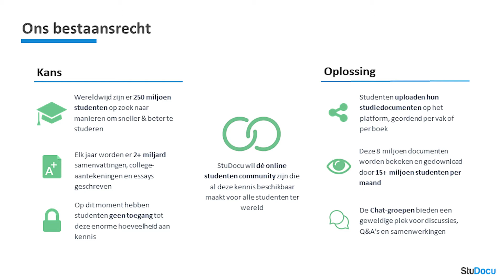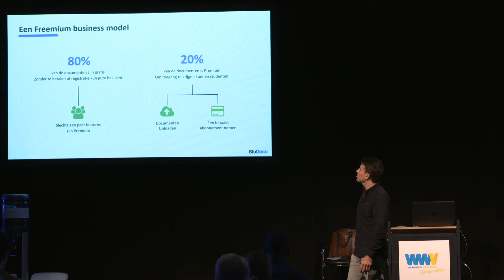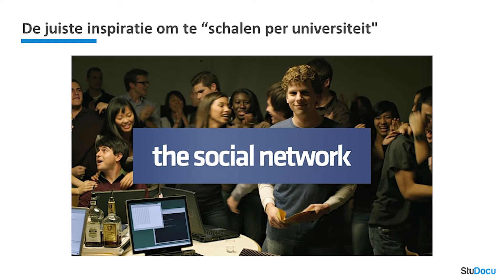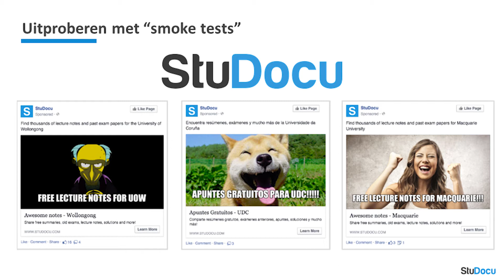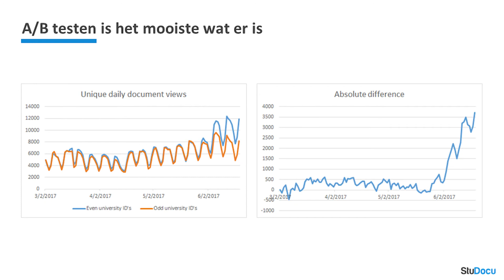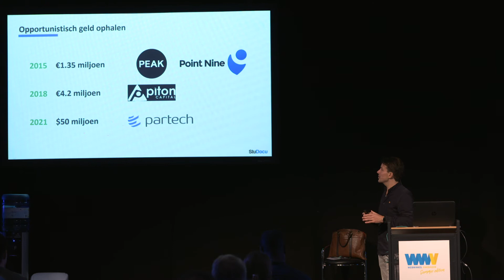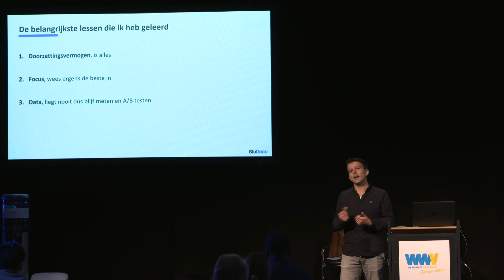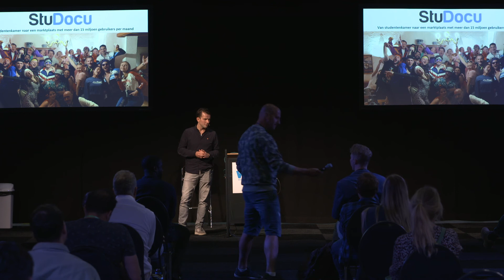StudeerSnel: Van studentenkamer naar een marktplaats met meer dan 15 miljoen gebruikers per maand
Ontdek het groeiverhaal van StudeerSnel tijdens de Webwinkel Vakdagen Summer Edition 2021 namens Adyen.